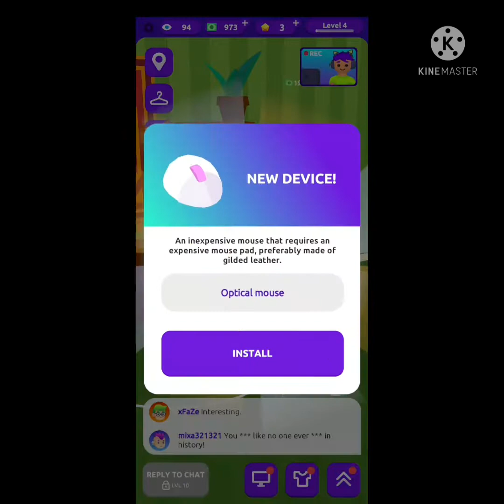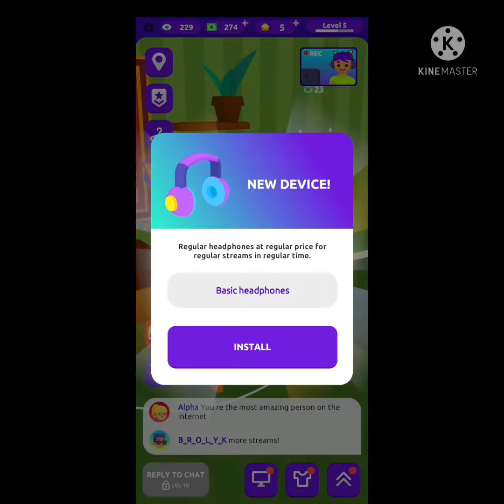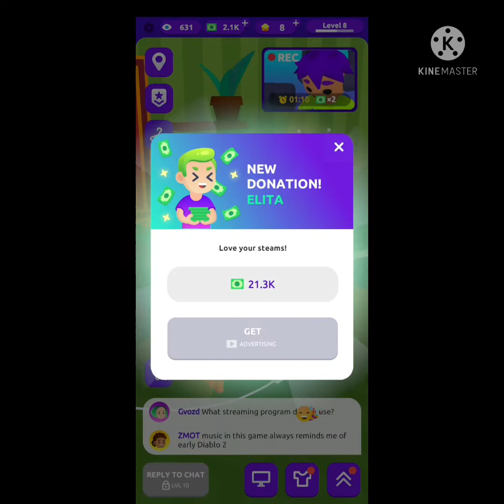(Idle streamer) but max level